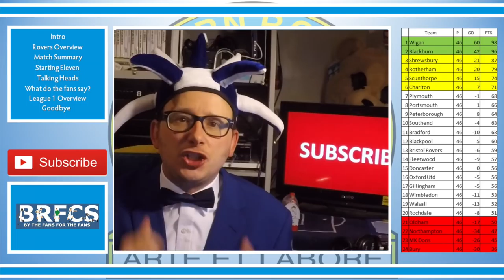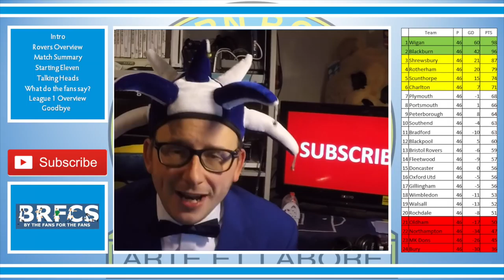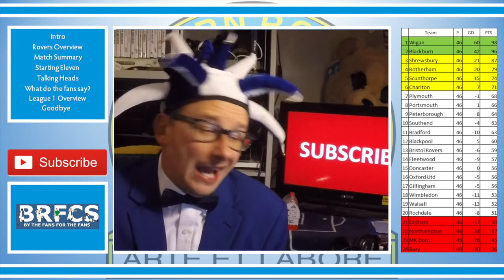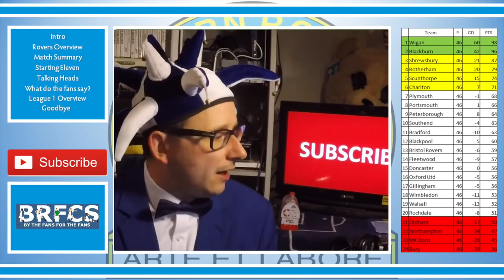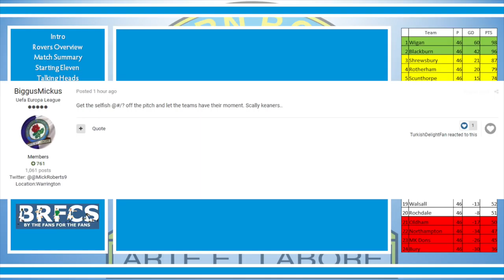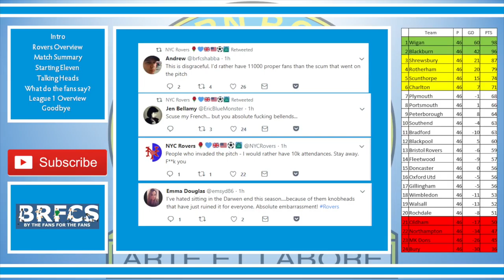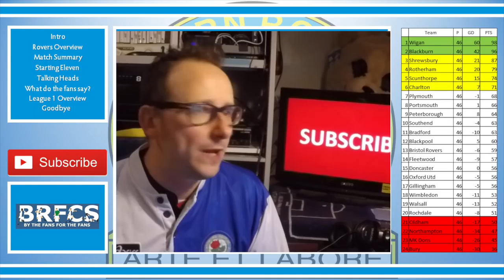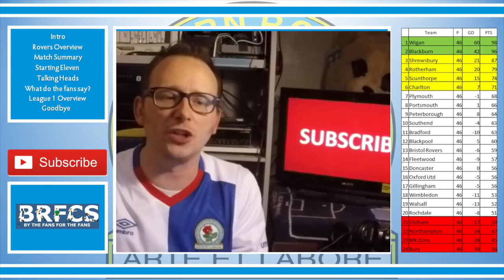Blackburn Rovers vs Oxford United (2-1) - Match Review 5 May 2018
56% |||. 28.4K/50K

Stevie Wotsa

. 28% 7/25

There we have it folks our final match in League 1 and we end out brief stint in the 3rd tier with a win against Oxford United.

Thanks to two goals the 1st from Darragh Lenihan (which was his first for the club) and the 2nd was from loanee Jack Payne (also his first for the club).  That was enough to win the match, however we could not stop Wigan Athletic from winning the title.

However our next first team match will be back in the Championship so we can all look forward to that.

As for the video my final match review of the season, match ratings thoughts from the fans and words from the gaffa.  Dont worry folks we will be back next season.

Blackburn Rovers
Raya
Nyambe
Lenihan
Mulgrew
Williams
Bennett
Smallwood
Evans
Armstrong
Graham
Samuel

Oxford United
Eastwood
Kane
Dickie
Nelson
Ruffels
Napa
Brannagan
Mousinho
Rothwell
Henry
Obika